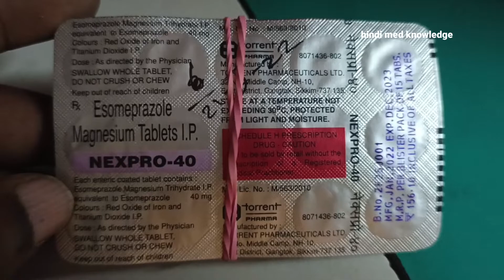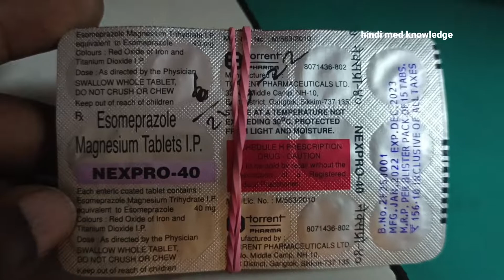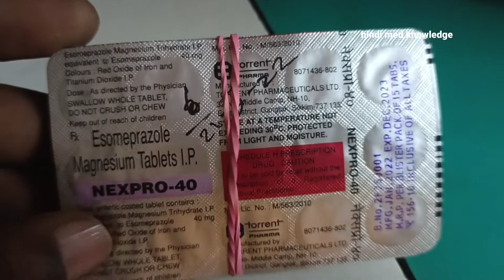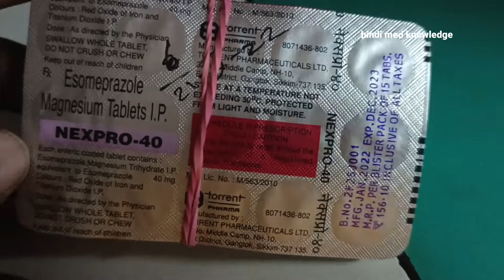nexpro 40 mg tablets uses in hindi |एसिडिटी एंड पेट के अल्सर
nexpro #40 mg tablet uses in hindi nexpro 40 tablet for acidity

Thank You For Watchingnexpro 40 price,nexpro rd 40 price,nexpro rd 40,nexpro rd 40 uses in telugu,nexpro 40 mg tablet uses,nexpro rd 40 capsule,nexpro rd 40 uses in hindi,nexpro 40 tablet,nexpro fast 40,nexpro 40 mg tablet,nexpro rd 40 benefits,nexpro rd 40 tablet uses,nexpro rd 40 for acidity,nexpro 40,nexpro rd 40 side effects,nexpro fast 40 when to take,nexpro rd 40 before or after food,nexpro 40 usage,nexpro 40 review,difference between nexpro 40 and nexpro fast 40